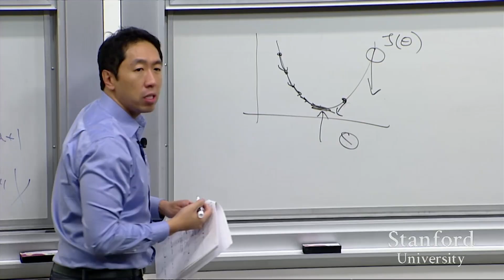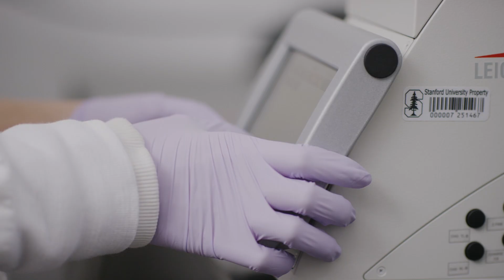Celebrating 70 years: Stanford Honors Cooperative Program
For 70 years, the School of Engineering has been seeding innovation through an education exchange between academic thought leaders and industry professionals. Stanford’s Honors Cooperative Program (HCP) provides working professionals worldwide the opportunity to pursue a master’s degree on a part-time basis. HCP students can attend many classes online through live streams from their on-campus classrooms or watching the recordings on-demand.